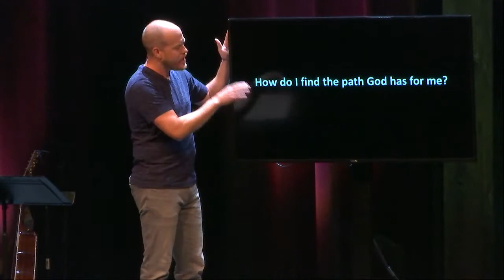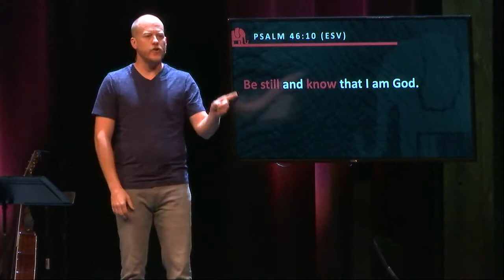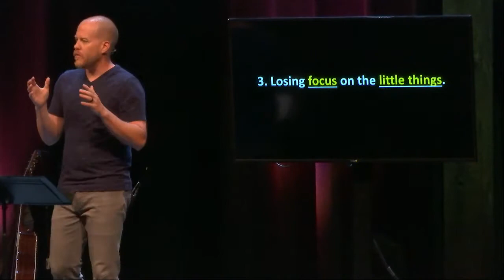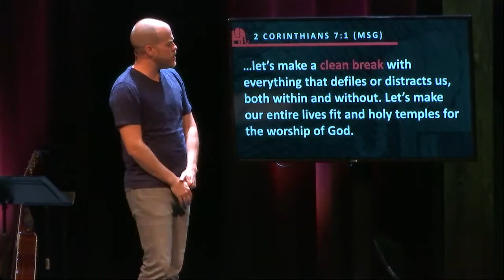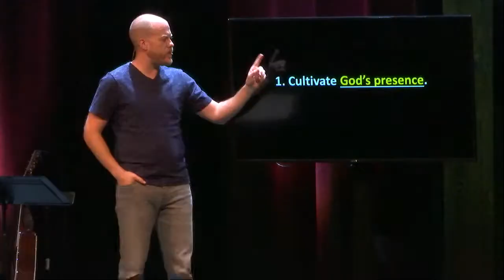How do I find the path that God has for me? - Elephant in the Room - Andy Tuel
Andy kicks off our series "The Elephant in the Room" by answering the question "How do I find the path that God has for me?" while digging into "How do I find purpose in life?" and "Is there a bigger purpose for life?"